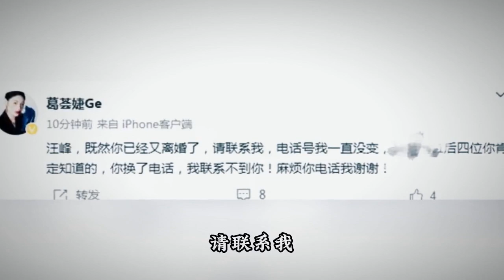葛薈婕喊話汪峰，為何只為女兒的聯繫方式？難道是主動求複合